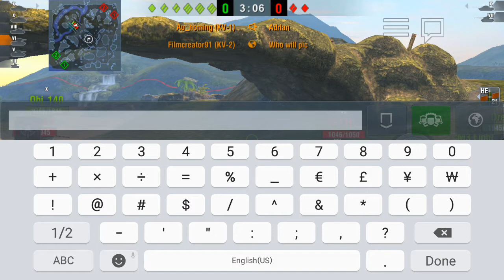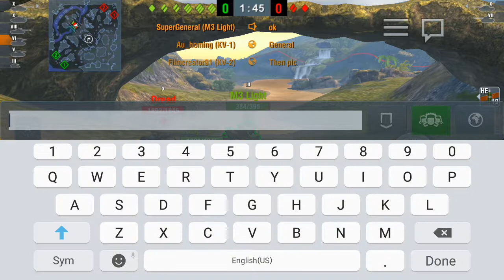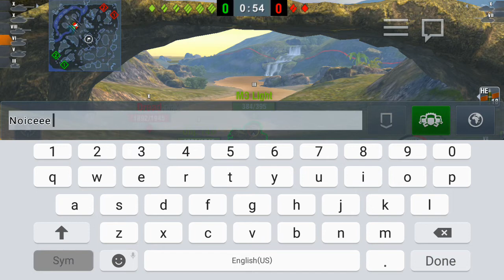World Of Tanks Blitz-Training Room Photo Shoot! Funny Moments!